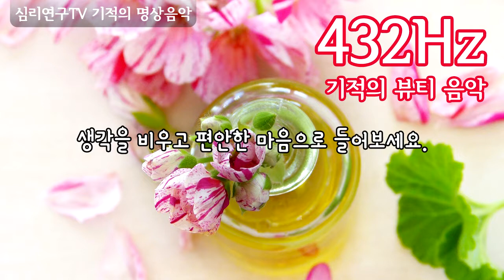뷰티 명상음악 432Hz 기적의 뷰티 음악 - 몸과 마음을 아름답게 가꿔주는 신비한 파장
♧ 하루 10분의 명상이 기적을 만듭니다.
10분의 티타임,
10분의 명상,
10분의 스트레칭을 하면서
이 음악을 들어보세요.
하루하루 달라지는 나 자신을 스스로 발견할 수 있습니다.
수면 유도 음악으로 사용하는 것도 좋습니다.

♧ 이용방법
매일 꾸준히 자극을 받아야 효과가 있습니다.
하루에 3번이상 반복해서 듣는다면, 더 좋은 효과를 얻을 수 있습니다.
민감한 분이라면, 일주일 안에 작은 효과를 경험할 수 있습니다.
보통 한 달 정도 꾸준히 자극을 지속한다면, 누구나 기적과 같은 효과를 경험합니다.
중요한 것은 매일 꾸준히 자극을 반복하는 것입니다.
긍정적인 효과를 느꼈거나, 좋은 효과를 얻는 노하우가 있다면 덧글로 남겨주세요.

♧ 주의사항
1. 좌우 청각의 반응차이를 이용한 파장이므로, 반드시 헤드폰이나 이어폰을 착용하세요.
2. 가청주파수가 풍부한 15세 미만의 어린이, 청소년에게는 권장하지 않습니다.
3. 청각의 민감도 문제로 50대 이상의 경우 효과가 나타나지 않을 수 있습니다.
4. 볼륨은 자신의 숨소리가 들리지 않을 정도로, 크지 않게 적당히 조절하세요.
5. 큰 소리로 듣는다고 효과가 더 좋은것은 아닙니다. 편안하게 들을 수 있는 볼륨이 가장 효과가 좋습니다.
6. 생리학적 호르몬의 차이로 인하여 남성 혹은 남성성이 강한 사람에게서는 반응이 나타나지 않을 수도 있습니다.